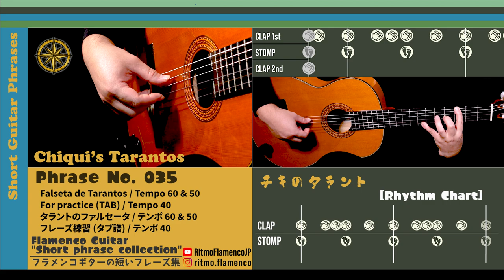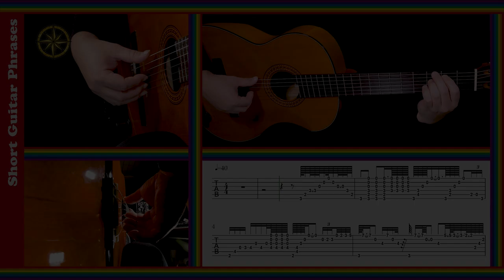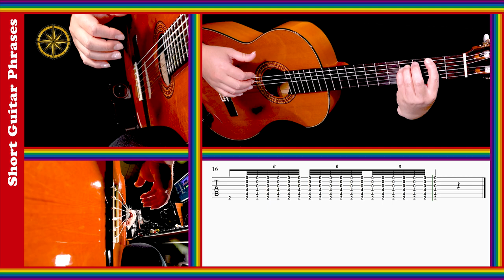タラント NO.035 チキのファルセータ特集 スパニッシュ フラメンコギター タブ譜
[Contents]
0:00-Opening
0:16-Tempo 60
1:16-Tempo 50
2:30-Tempo 40 &TAB

『フラメンコギターの短いフレーズ集 』番外編 チキ特集です。僕の大好きなギターリスタです。彼が望んだように、彼の素敵なファルセータを、みんなが弾けるように、動画で残して行きます。

スペイン アンダルシア 情熱のフラメンコ！！！激しく演奏するフラメンコギターはこんな風に弾いています！

自宅でギター練習にも使えます♪ 更におまけ！フラメンコのリズムやコンパスが分かるように、手拍子や足踏みのマークも表示されます。

ご意見やご要望は、コメント欄にお書きください。

◆Produce
Canal de Ritmo Flamenco

◆School
Ritmo Flamenco